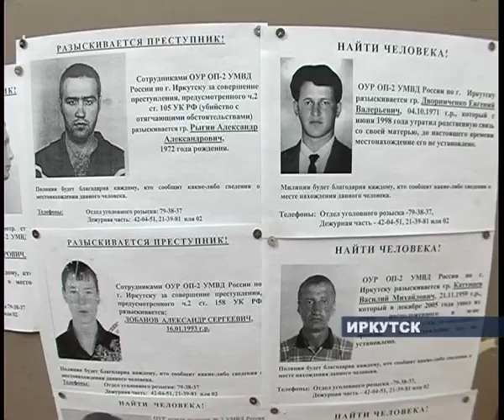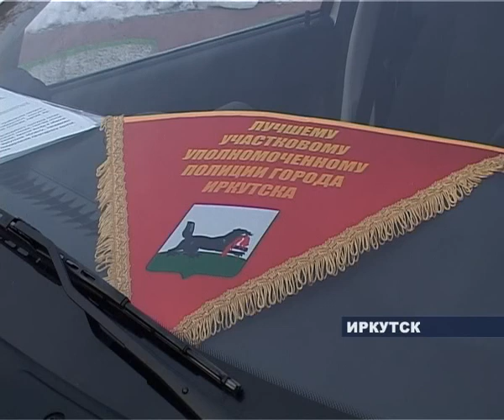участковый получил авто